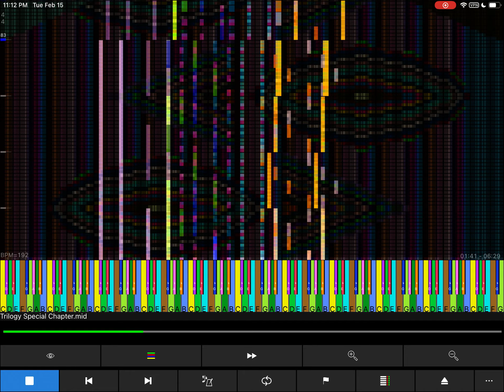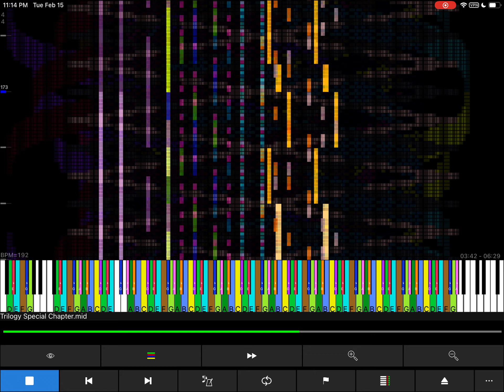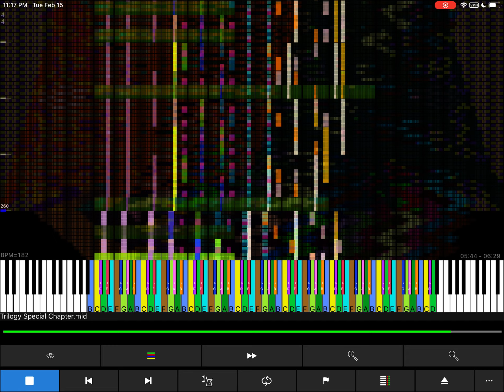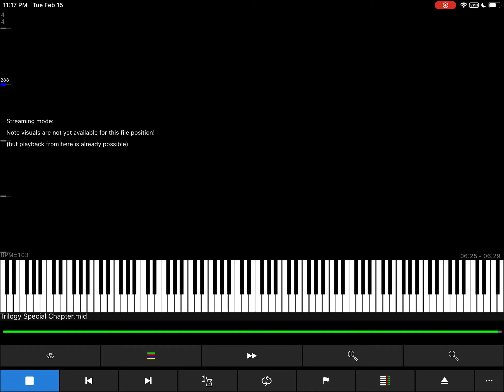trilogy special chapter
midi by @MIDIMIDI-2025